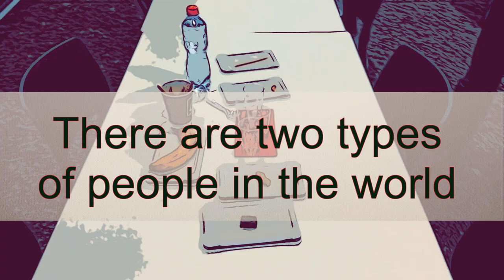RDM horror stories | Episode 4 – Data Money Freaks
On the occasion of Love Data Week 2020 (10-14 February 2020), discover the Research Data Management (RDM) horror stories!

The 5 episodes present you some situations that researchers may find themselves confronted with in their daily research activities. We will be happy to provide with you with support and advice on how to deal with it.

• Take a fast look at our FastGuide on the Cost of RDM
• Demand our in-lab RDM support to advise you on data-related costs